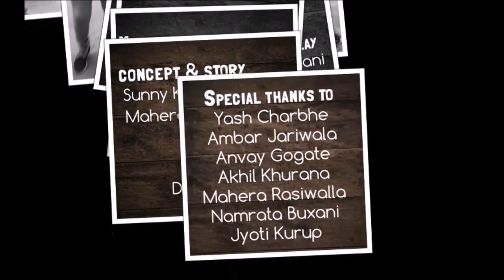Awkward - Short film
Awkward is a short film about a relationship that abruptly ends. The guy and the girl keep bumping into each at places and it gets...well awkward.

This is Bud production's first film, we hope our effort is appreciated.

Directed by Sunny Kurup
Screenplay by Sanam Buxani and Tabassum Kazi
Shot and edited by Arnav Pingale and Sunny Kurup